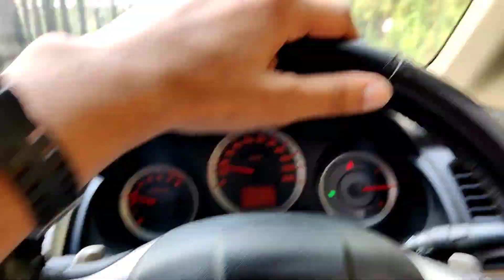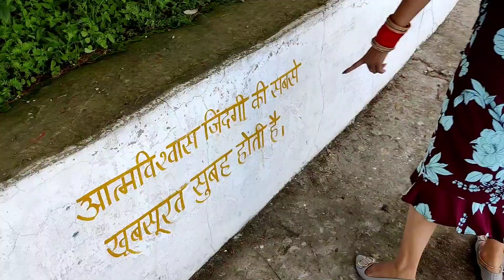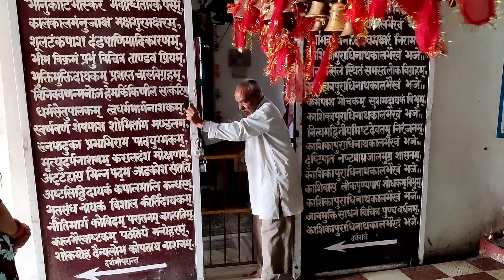after long time bad jare hai ❤️